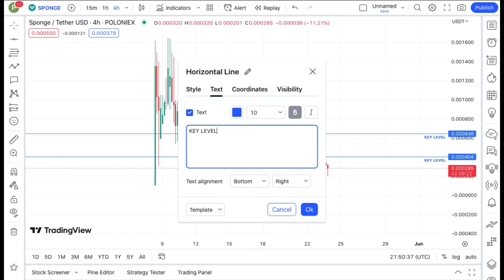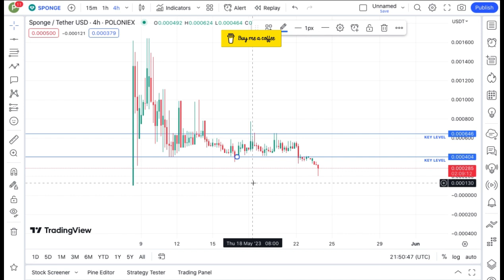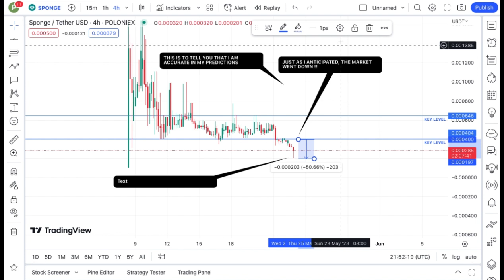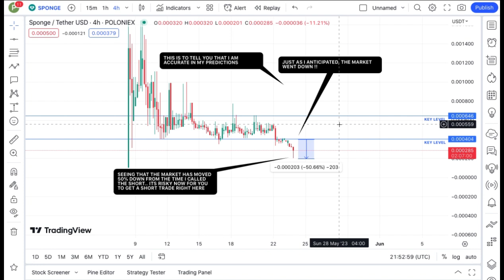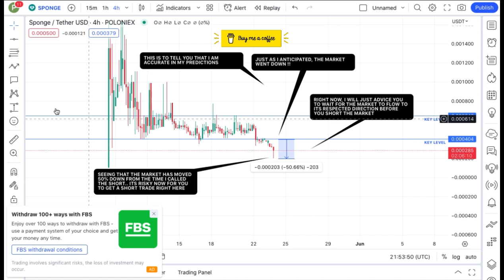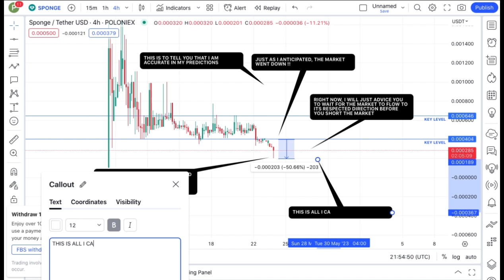REVEALING SPONGE BOB COIN TECHNICAL DAILY PRICE PREDICTION || SPONGE CRYPTO NEWS UPDATE LIVE!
In this video, I talk about SPONGE BOB coin, SPONGE COIN.